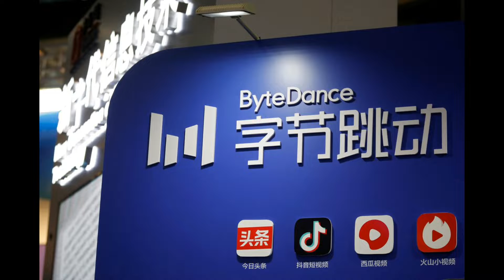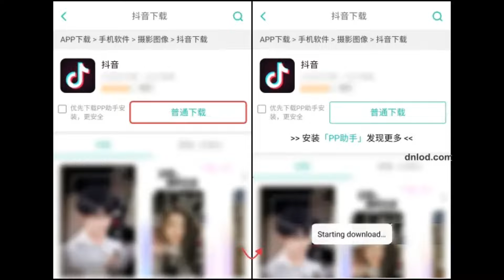Tiktok Added A New Feature | Now You Can Play Games On Tiktok | Tiktok Updates